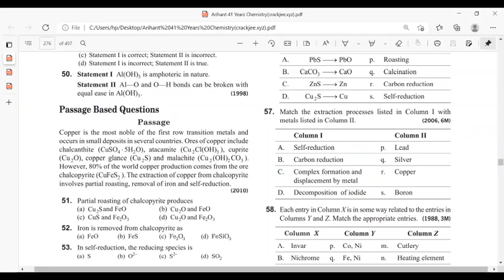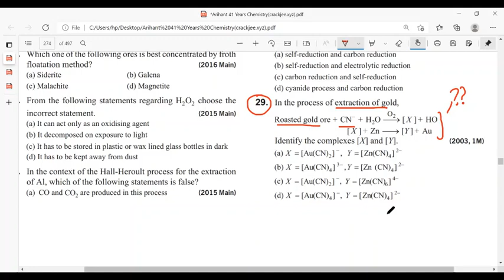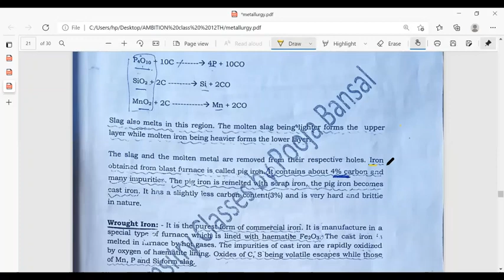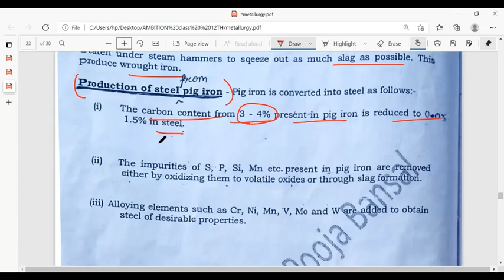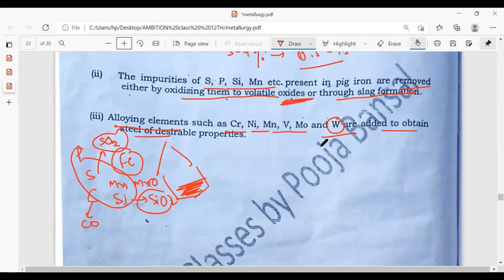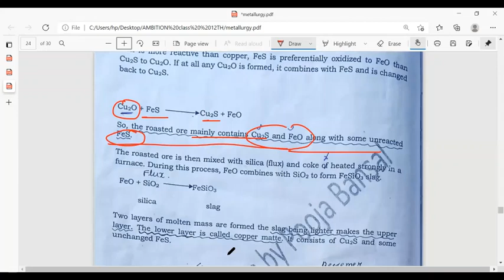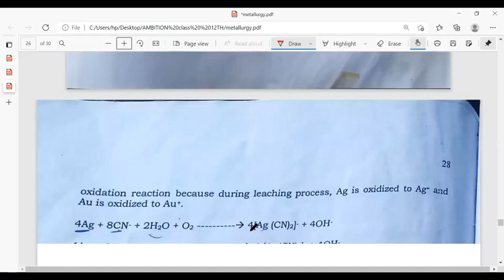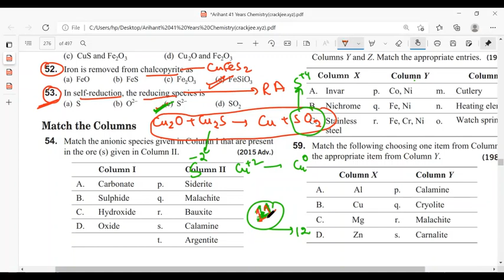extraction of copper